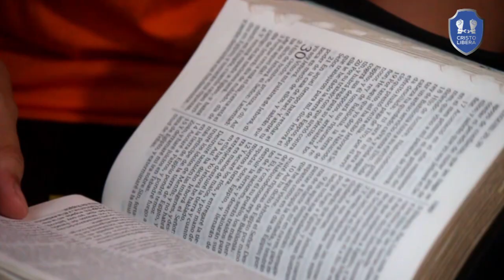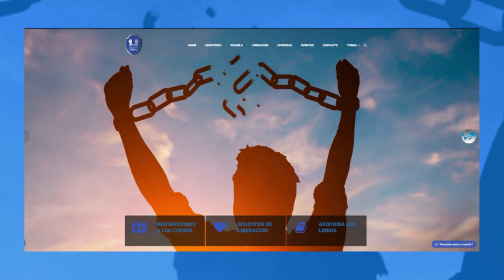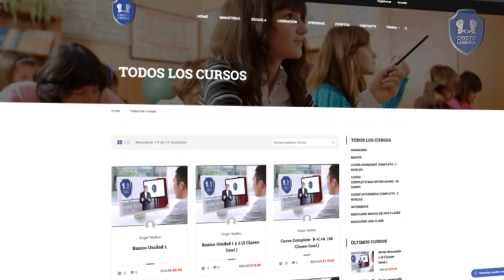VIDEO INSTITUCIONAL CRISTO LIBERA INSTITUCIONAL